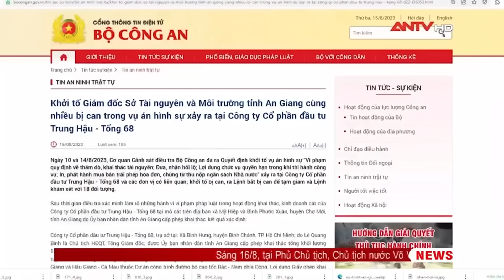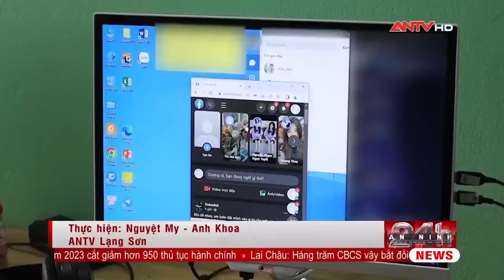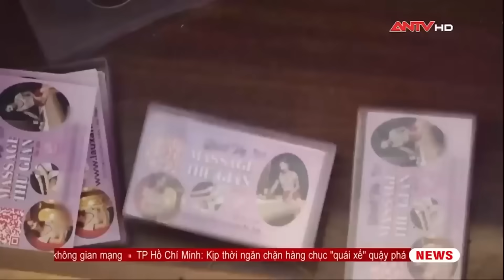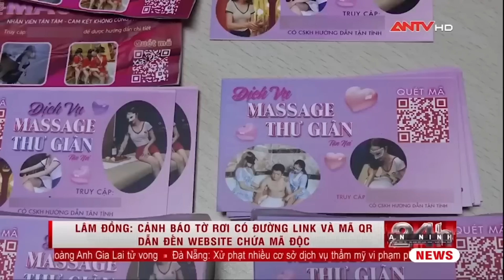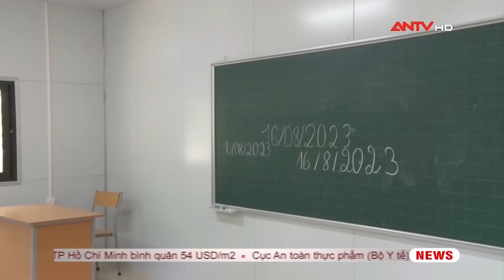Tin tức an ninh trật tự nóng, thời sự Việt Nam mới nhất 24h trưa 17/8 | ANTV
ANTV | Tin an ninh trật tự nóng mới nhất 24h trưa 17/8/2023 cập nhật những tin tức an ninh trật tự 24h mới nhất, những vụ án hình sự nóng nhất sống xã hội.

Mời quý vị và các bạn xem thêm: Tin tức an ninh trật tự nóng, thời sự Việt Nam mới nhất 24h sáng 17/8